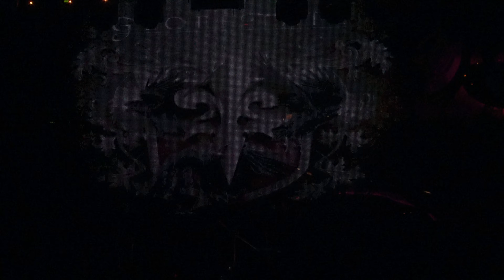Geoff Tate - 01 Walk in the Shadows 4K, Sala Chango, Madrid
Geoff Tate culminó su gira europea 2023 en España, pasando por diferentes ciudades incluyendo Madrid. En la Sala Changó presentó su celebración de aniversario de los discos de Queensryche, "Rage for Order" publicado en julio de 1986 que llegó al puesto 47 en the Billboard 200 y "Empire", publicado el 4 de septiembre de 1990, alcanzado el puesto número 7 en The Billboard 200. Aquí comenzamos con la canción "Walk in the Shadows"  en 4K

Es un sistema de afiliación donde tu pagas lo mismo y nosotros ganamos con cada venta. Si nos quieres apoyar y te interesa, cómpralo desde aqui.

Material técnico utilizado:
Videocámara Sony FDR AX33